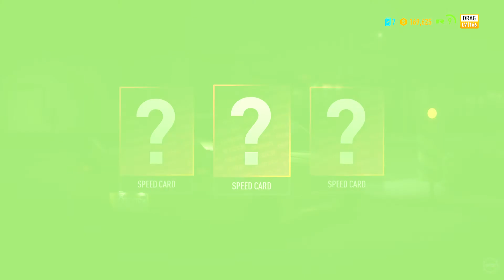Need for Speed™ Payback SID BET RACE best wheels car GAMEPLAY BY: JUNAID